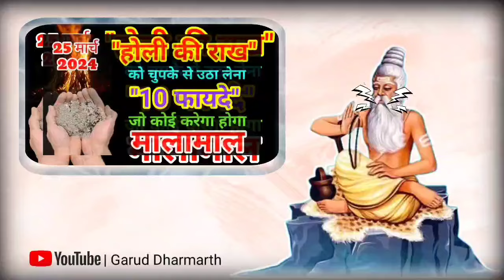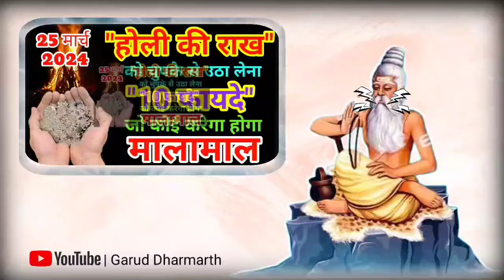25 मार्च 2024 होली की राख 😱 हम भी जरूर लाते हैं!! लाते ही करोड़पति हो जाओगे पैसा खींचता है,धन आता है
25 मार्च 2024 होली की राख 😱 हम भी जरूर लाते हैं? लाते ही करोड़पति हो जाओगे पैसा खींचता है-धन आता है

25 मार्च होली की राख पैसा खींचता है होली पर है चंद्र ग्रहण सूतक काल का समय कब मनाएं होली रंग कब खेले

Holika Dahan होली के दिन इसे घर लाना मत भूलना जन्म जन्मांतर की गरीबी मिट जाएगी, आगे आपकी मर्जी.
Holi 2024 सात जन्मों के गरीबी को भी होली की रात करोड़पति बनने से कोई नहीं रोक सकता| होली की राख से Holi 2024 |  Holika Dahan
होली में चुपचाप डाल दें 1 चीज हमेशा के लिए गरीबी दूर भाग जाएगी हो जाओगे करोड़पति

Kab hai holi
Holi 2024
Holika dahan
होलिका दहन
होलिका दहन कब है
Holi pujan
Holi pooja